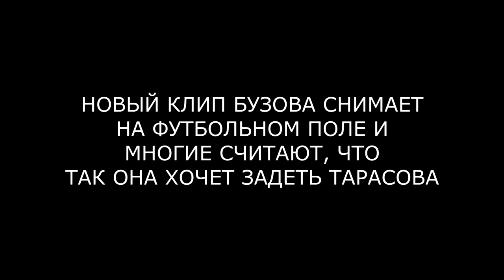БУЗОВА МСТИТ ТАРАСОВУ И СНИМАЕТ КЛИП НА ФУТБОЛЬНОМ ПОЛЕ (ondom2.com)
В этом выпуске новости и слухи  про Ольгу Бузову, которая снимает клип на футбольном поле.